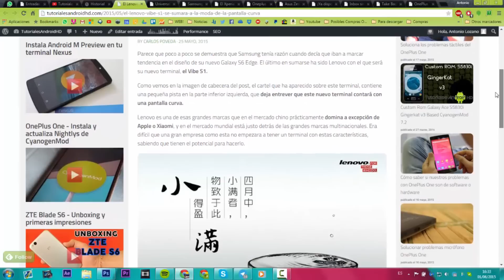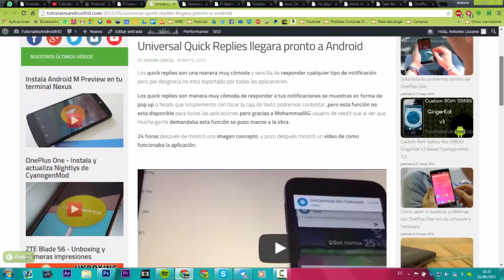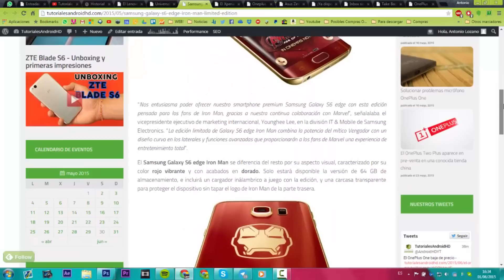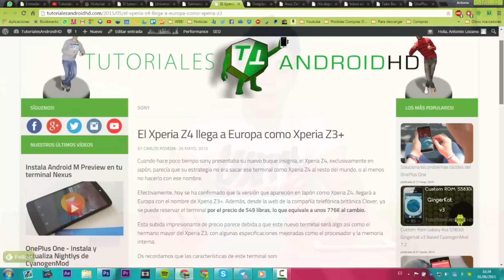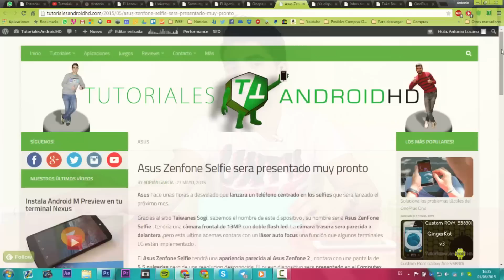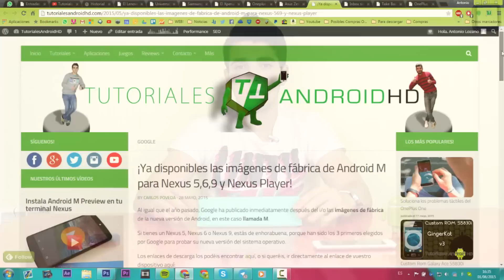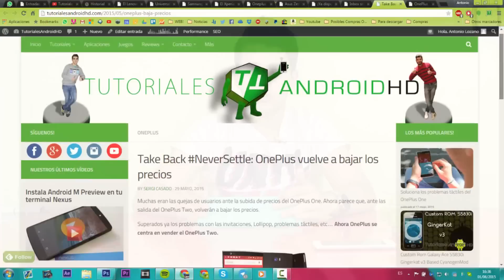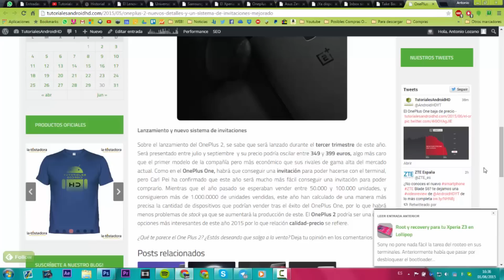Noticias Android #20: Universal Quick Replies, Xperia Z3+, OnePlus Low Cost...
Muy Buenas Androides!

En este vídeo os mostramos las noticias más interesantes que han ocurrido en el mundo Android durante la semana entre el 25 de mayo y el 31 de mayo.